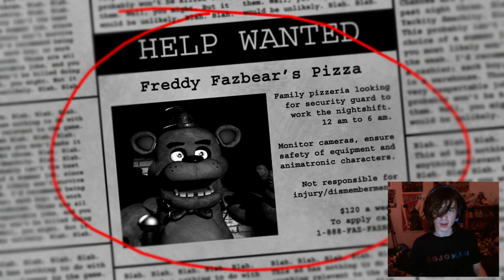Five Nights at Freddy's #1 | STRESS ENSUES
"EEEEEEEEEEEEEEEEEEEEEEEEEEEEEEEEEEEEEEEEE"
-Bonnie the Bunny to the Bojoman (2014)

Hey humans! I hope you enjoyed the video! Why not leave a like or favorite? But you know, do whatever you want. Use the comment section below to tell me what i should be playing next!

Music Used - Starlight by Televisor